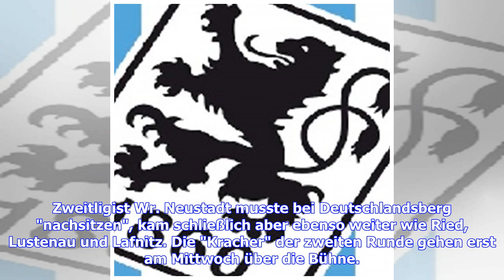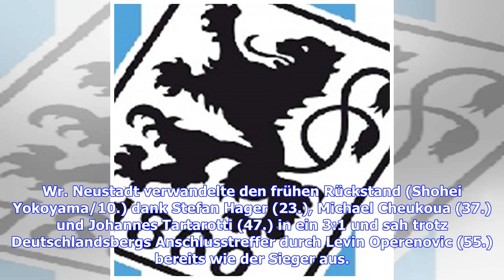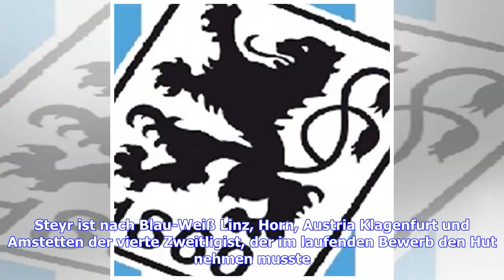WAC rasiert Austria Klagenfurt und steht im ÖFB-Cup-Achtelfinale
Alle drei Bundesligisten haben in den Dienstagsspielen der 2. Runde des ÖFB-Cups ihre Pflichtaufgaben gelöst. Der WAC gewann gegen Austria Klagenfurt 4:0 (3:0), Altach setzte sich bei Leobendorf mit 2:1 (2:0) durch, und Hartberg besiegte Wattens 3:0 (3:0). Zweitligist Wr. Neustadt musste bei Deutschlandsberg "nachsitzen", kam schließlich aber ebenso weiter wie Ried, Lustenau und Lafnitz. Die "Kracher" der zweiten Runde gehen erst am Mittwoch über die Bühne. Rapid ist bei Mattersburg gefordert (1...